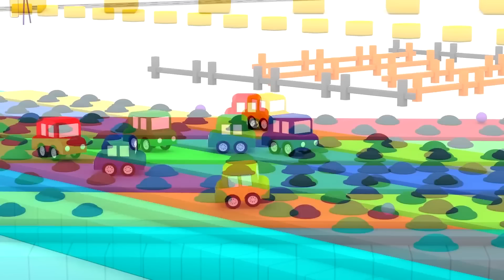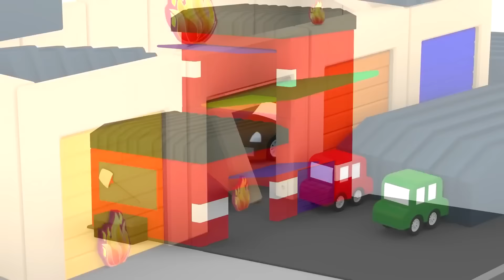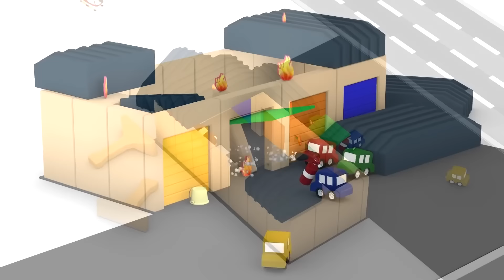Camión de bomberos🚒 🎵Canciones infantiles de los 4 coches coloreados🎵 🎵 Dibujos animados para niños.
Nuevos dibujos animados y canciones infantiles de coches para niños sobre el camión de bomberos. ¡Veamos los divertidos caricaturas de los 4 coches coloreados! ¡Elige su episodio favorito!

0:00 - ¡Divertido lavado de сoches!
01:12 - El camión de bomberos.
04:09 - Camión de bomberos apaga el fuego.
07:08 - Lavado de autos